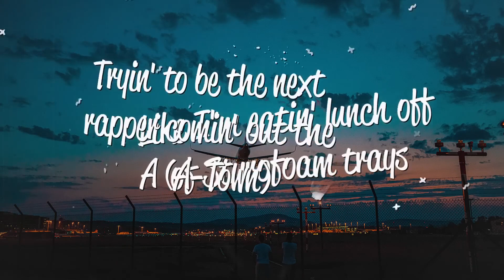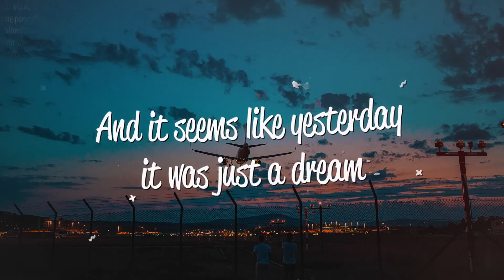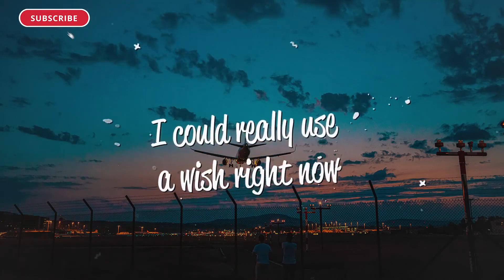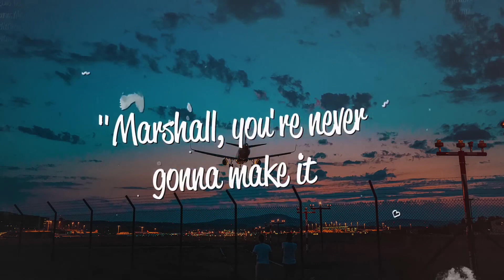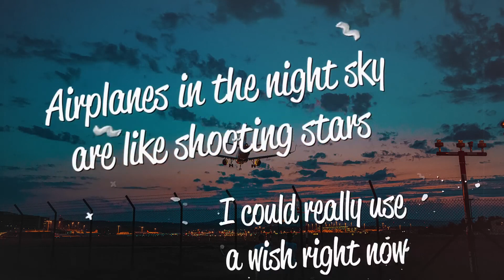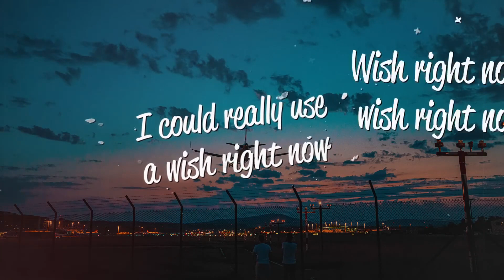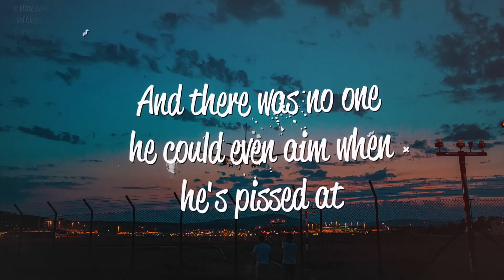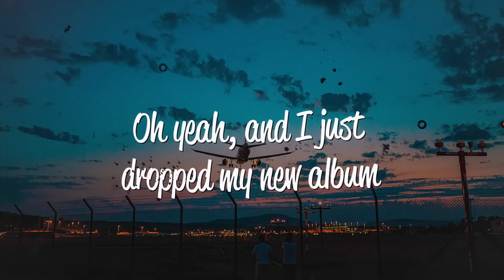[1 HOUR 🕐 ] BoB - Airplanes, Pt 2 (Lyrics) ft Eminem & Hayley Williams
BoB - Airplanes, Pt 2 (Lyrics) ft Eminem & Hayley Williams